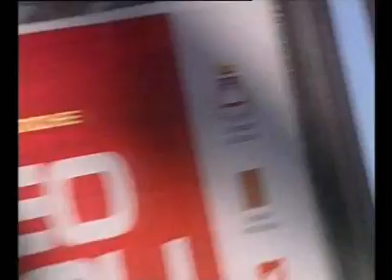CLIP GUBBIO SIMONE CAMPEDELLI 2009 - BY STUDIO AM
Campedelli al Trofeo Fagioli 2009 a Gubbio. Vittoria in gruppo N